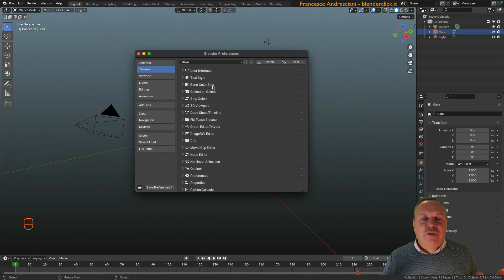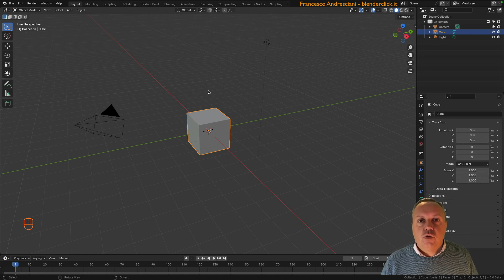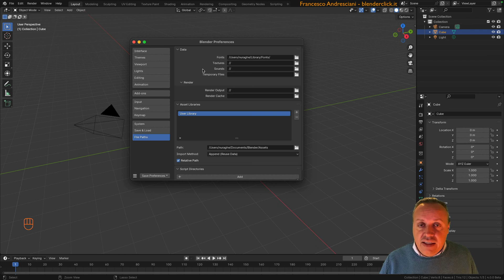Blender Corso Base Lezione 3: Le preferenze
Dispense del Corso Base solo della presente edizione (IN CORSO DI PUBBLICAZIONE)

Nota: le dispense nascono in lingua italiana e, se non lo sono già, saranno tradotte in seguito e rese disponibili gratuitamente a chi le avrà già acquistate.